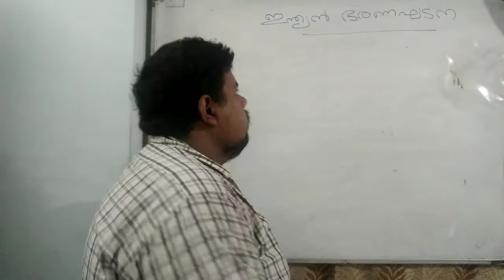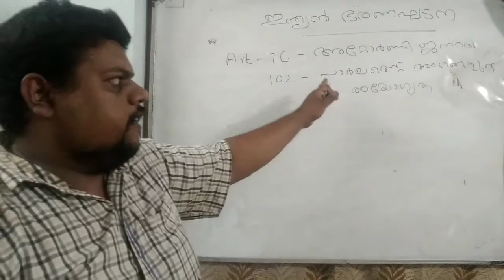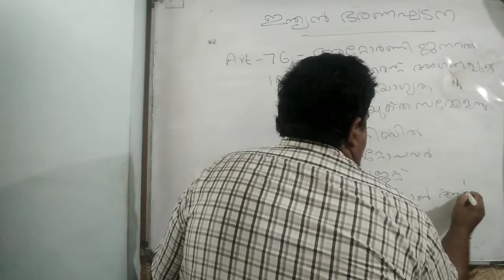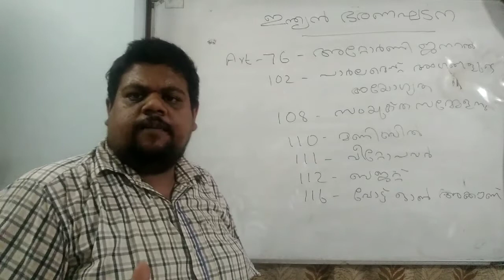Article 76 - 116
ഇന്ത്യൻ ഭരണഘടന